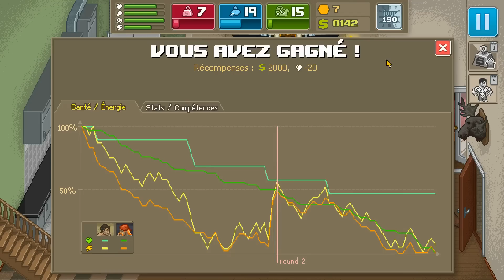Punch Club - Let's Play Ep.19 [FR] || Dan contre Kulk Kogan !